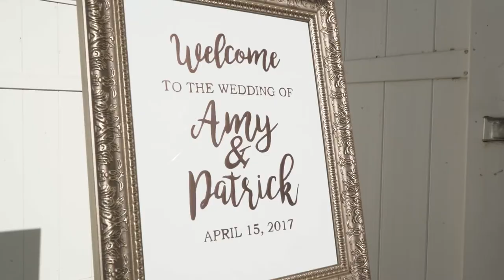Vietnamese Tea Wedding Ceremony / Anaheim, California / Patrick + Amy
When we asked Amy & Patrick if they would like to capture video shots for their wedding film in between their two ceremonies, they kindly refused, expressing they would like to spend that time with family and friends who have gathered on their wedding day.

What follows is a highlight film revealing genuine moments, the unexpected tears and the candid laughs, shared by this beautiful couple during their wedding and traditional tea ceremony.

Our main goal was to capture their essence as a couple - spontaneous, kind, unapologetically in love. Genuine as they are.

Wedding Videography by: Chlarize & Kyle

Wedding Venue: White House Banquets in Anaheim, CA